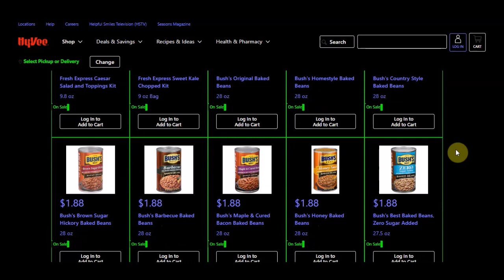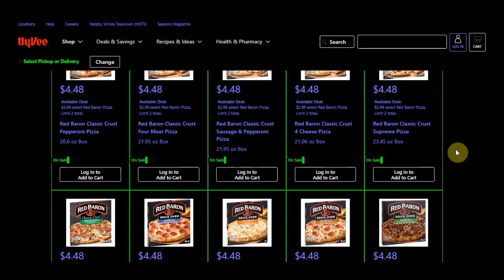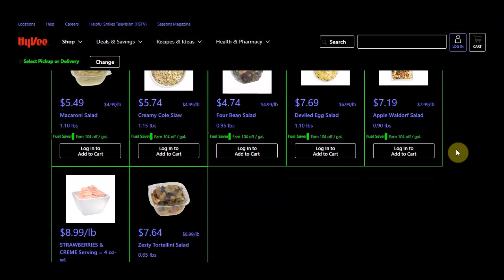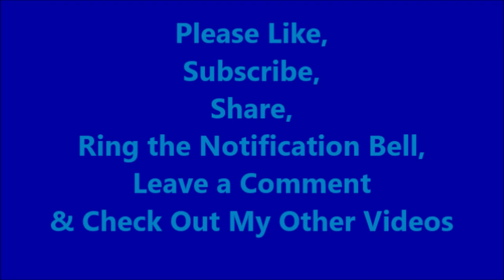Hy-Vee Thursday's Daily Deals Sales Ad Flyer 06-15-2023 Stock-up Prepping Groceries Food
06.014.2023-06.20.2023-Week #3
Bolthouse Farms Baby-Cut Carrots 16 oz
99¢-Limit 1-17610
Maxwell House or Yuban Coffee 24.5 to 31 oz
$5.99-Limit 1-17640
Hy-Vee Baking Chips 10 oz to 14 oz
$1.28-Limit 1-17650
Til The Cows Come Home Ice Cream 1 pint
$1.99-Limit 1-17660
Simply Done Aluminum Foil 50 ct or 37.5 sq ft
$1.99-Limit 1-17630
Simply Done Coated Paper Plates 80 or 100 ct
$2.48-Limit 1-17620
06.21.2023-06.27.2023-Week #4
Kandy Cantaloupe
$1.99-Limit 1-17670
Hy-Vee Refrigerated Dip 8 oz
68¢-Limit 1-17700
Hy-Vee Tortilla Chips 11 oz to 13 oz
88¢-Limit 1-17690
Hy-Vee Deluxe Brownie Mix 18.3
77¢-Limit 1-17720
Hy-Vee We All Scream! Ice Cream 1 Gallon
$3.88-Limit 1-17680
CharKing Charcoal Briquets 8.8 or 15.4 lb
$5.99-Limit 1-17710

Monthly Mailer-Your Mileage May Vary-None Seen

Code: LGDXVGM